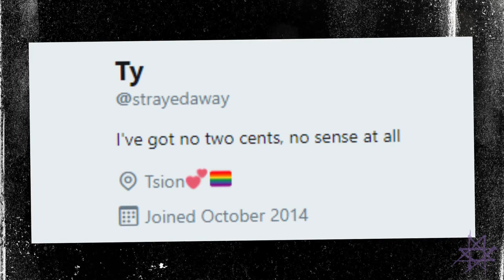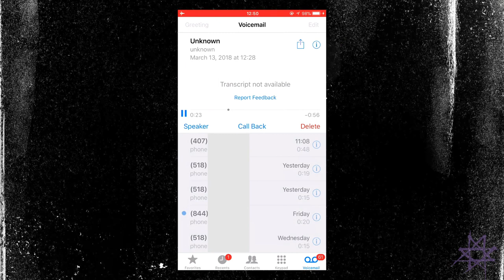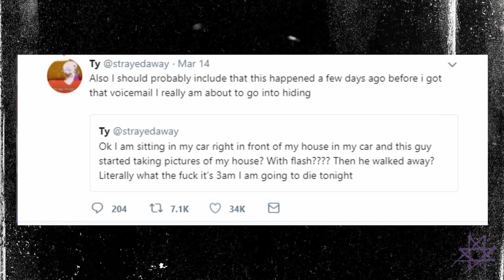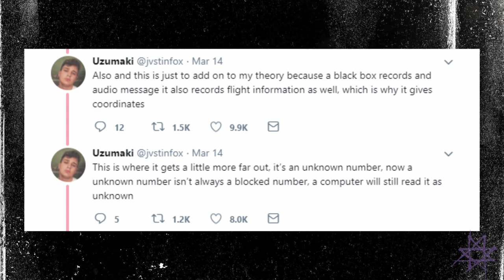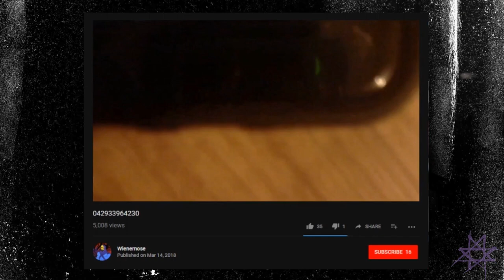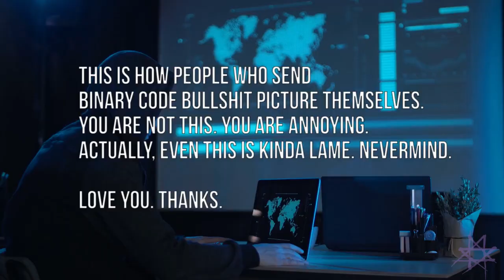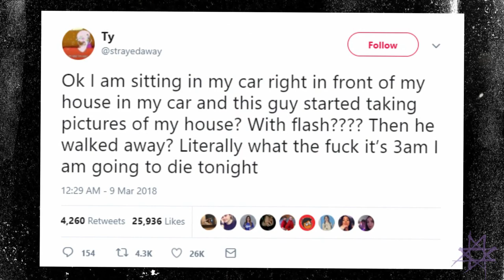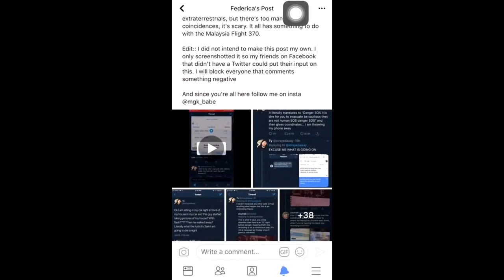Investigating The Creepy @Strayedaway Voicemail Tweet